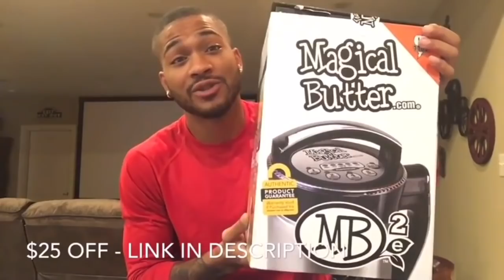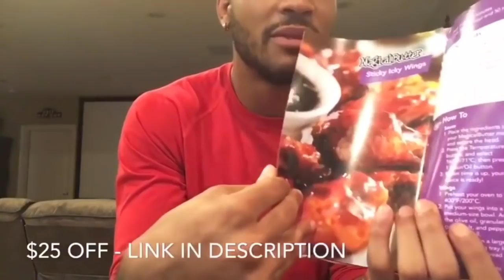(FRENCH RAP REACTION) 13 Block - Zidane